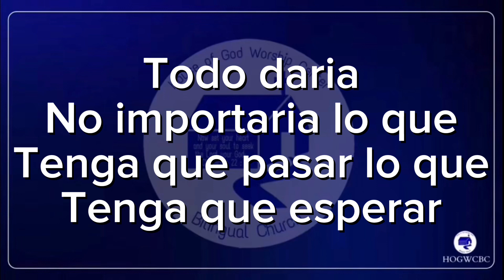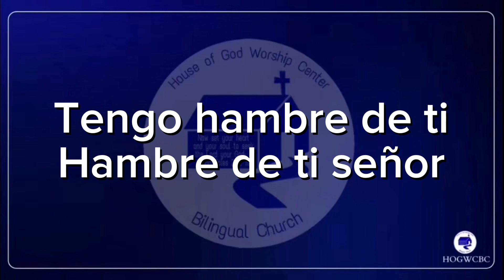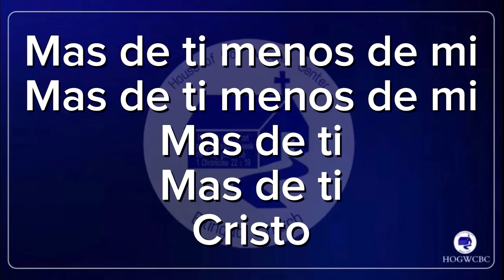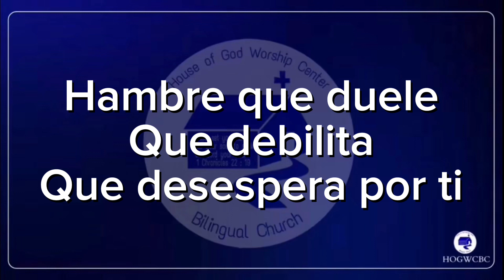POR UN DESTELLO DE TU GLORIA/ MAS DE TI MENOS DE MI - Centro Vida (Letra)